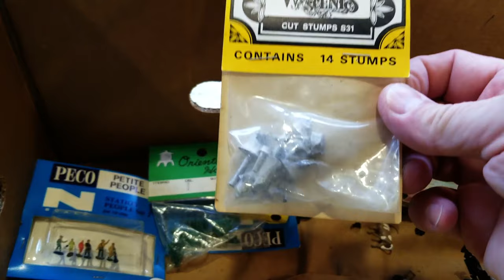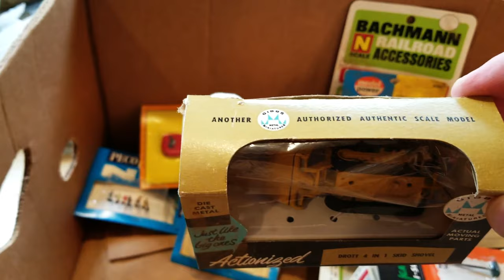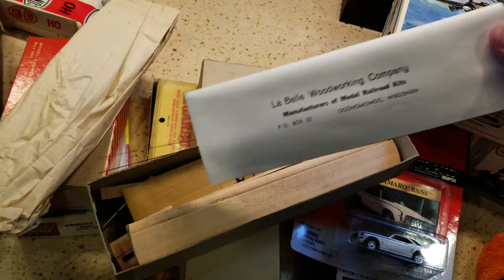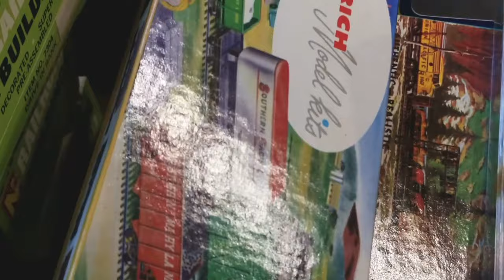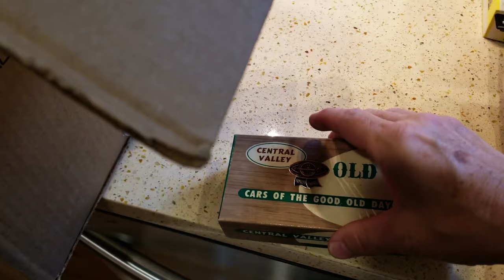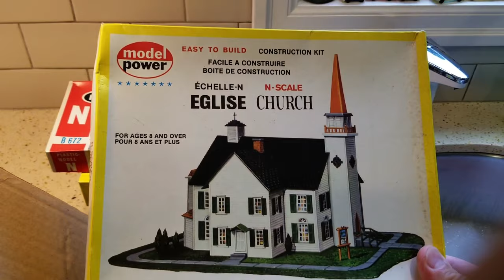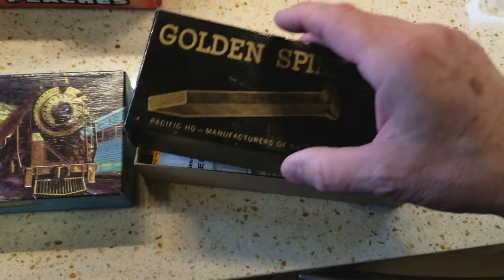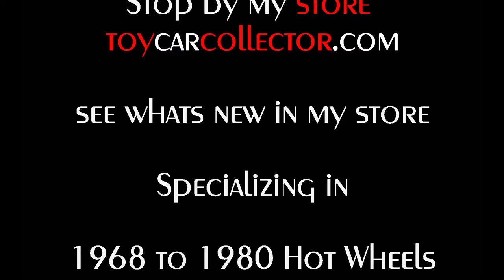Huge Collection of Toy Car and Train Stuff Found Locally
You can find collections like this in your town if you make sure to keep posting ads on your local craigslist or similar.  Let people you will buy their old toys.  This collection was from an estate and the folks who inherited these toys wanted them gone!  Unfortunately they also wanted cash money to let them go but hey at least it was a fair price.  This collection is really what was left over after the best "N" scale trains were sold to a local store and also the Matchbox which I also bought.